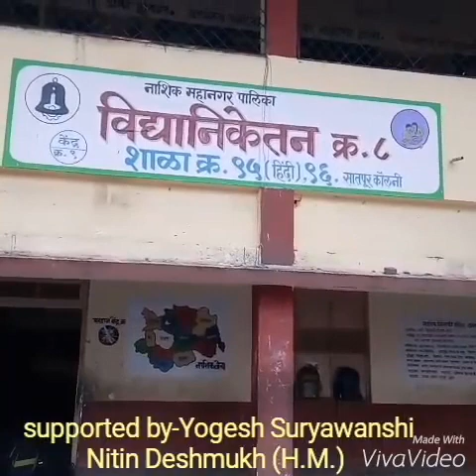PRAYAS.........Ek Kadam Swachchhata Ki Aur ! स्वच्छ भारत अभियान - शॉर्ट फिल्म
स्वच्छ भारत अभियान - शॉर्ट फिल्म
नाशिक म.न.पा. शाळा क्र. ९५ ,नाशिक